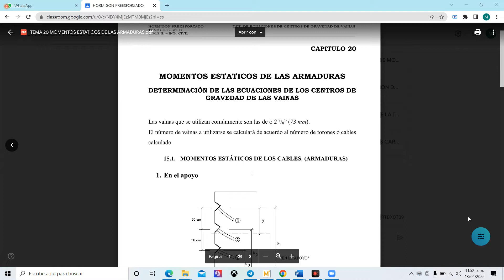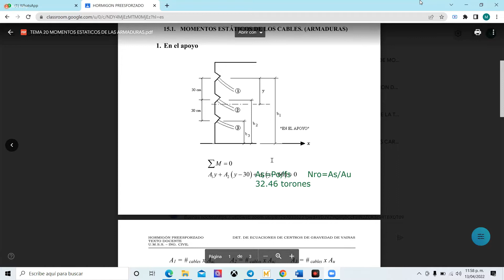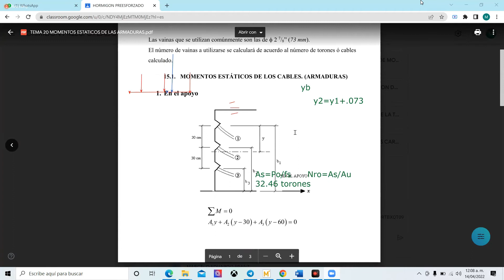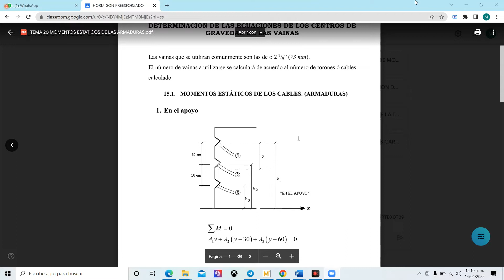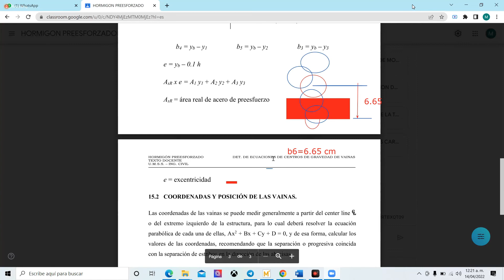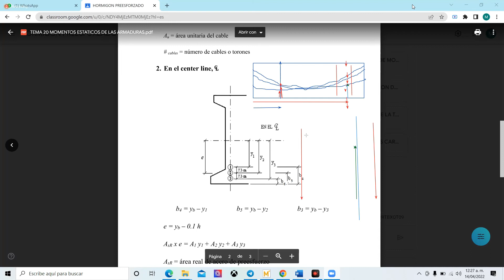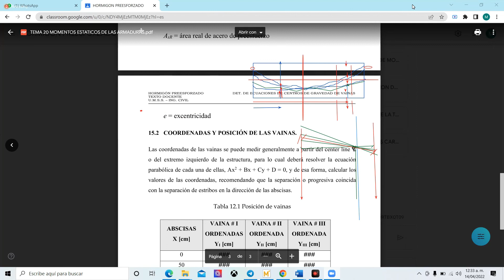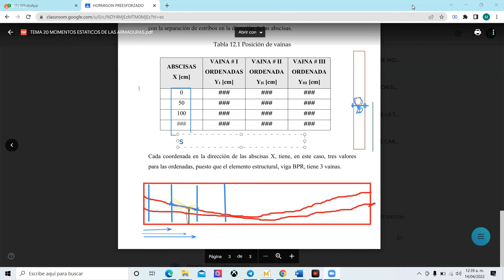MOMENTOS ESTATICOS DE LAS ARMADURAS